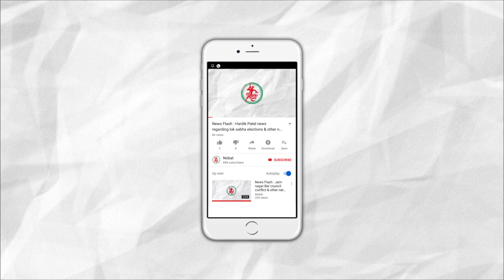News Flash: Dengue takes one more life in Jamnagar: 103 cases registered in a day.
1. Dengue takes one more life in Jamnagar: 103 cases registered in a day.
2. Patient's relative & doctor had a fight in Jamnagar's private hospital.
3. Bank employees to go on strike tomorrow.
4. 55% voting done for Gujarat's 6 vidhan sabha seats.
5. Voting done for Maharashtra & Haryana's vidhan sabha seats.